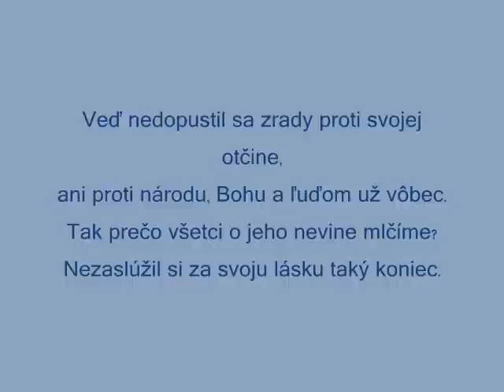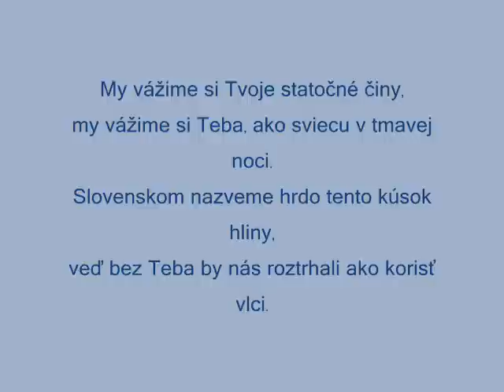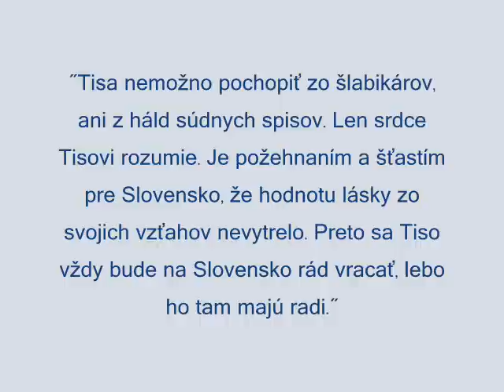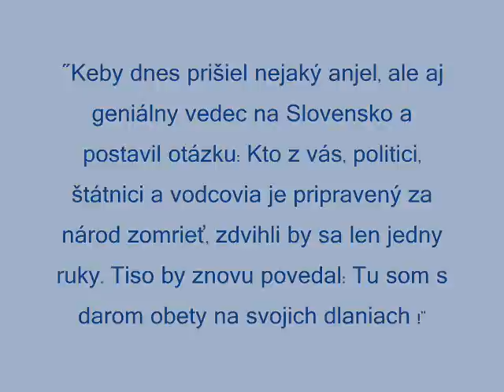Jozef Tiso - Stále si v našich srdciach !